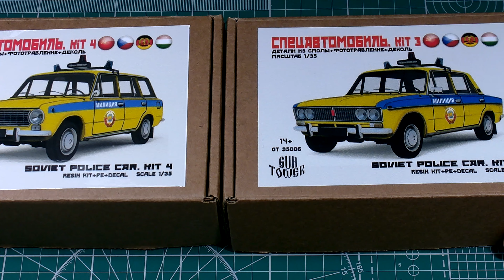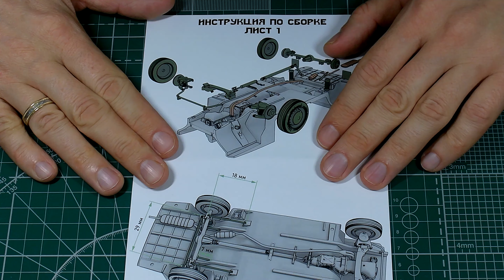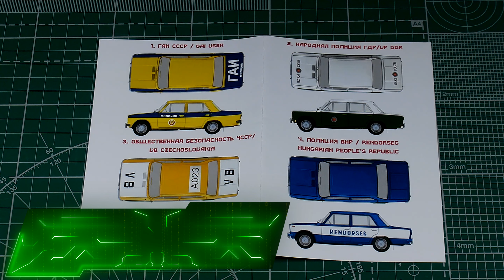ВАЗ-2102. Милиция СССР. Обзор сборной модели фирмы "Gun Tower" в 1/35 масштабе.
Всем привет!

Сегодня Вашему вниманию предлагаю посмотреть обзор сборной масштабной модели фирмы "Gun Tower": легковой автомобиль ВАЗ-2102 в окрасе милиции СССР, масштаб модели 1/35.

Совсем недавно я делал обзор на модель ВАЗ-2103 этой же фирмы. И тех пор произошли изменения в лучшую сторону по качеству моделей. Особенно это касается кузова автомобиля. Этот набор определенно заслуживает внимания. Смотрите ролик.

В набор входят:
1. Смоляные детали для сборки одной модели автомобиля,
2. набор фототравления,
3. декаль на четыре варианта окраса машины,
4. цветная инструкция.